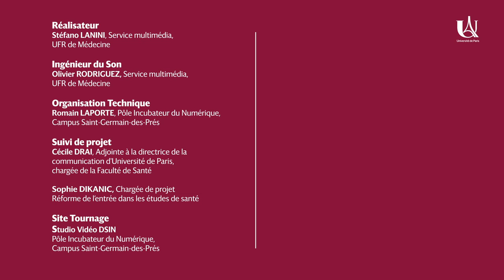6- Rentrée PASS 2020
Xavier Jeunemaitre est doyen de la faculté de santé, Université de Paris